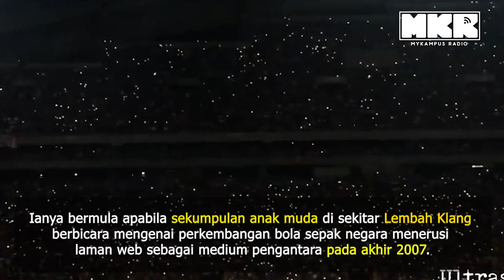ULTRAS MALAYA: Pembakar Semangat Skuad Negara!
UltrasMalaya terus mara. Pemberi semangat kepada squad negara HarimauMalaya, kalah menang mereka akan sentiasa setia menyokong Squad Negara Kebangsaan.